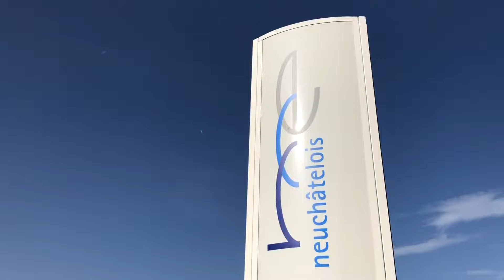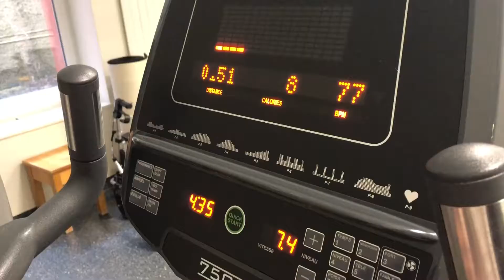Visite site du Locle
"La règle no.1 dans la prise en charge de nos patients, c'est l'empathie." Focus sur le site HNE-Le Locle, où une équipe pluridisciplinaire de réadaptation favorise le retour à domicile de patients âgés ou atteints dans leur mobilité. Avec professionnalisme et bienveillance dans un bâtiment rénové situé dans un écrin de verdure.